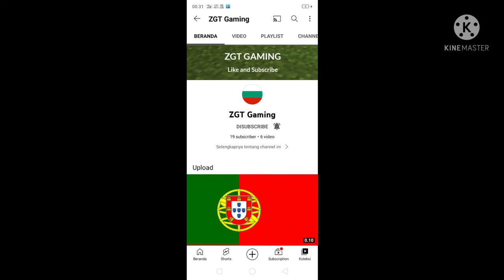ada promosi untuk di subscribe